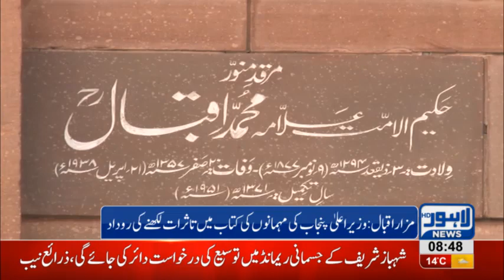Lahore News revealed what CM Punjab wrote in visitors book at Iqbal's Tomb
Lahore News revealed what CM Punjab Usman Buzdar wrote in visitors book at Iqbal's Tomb